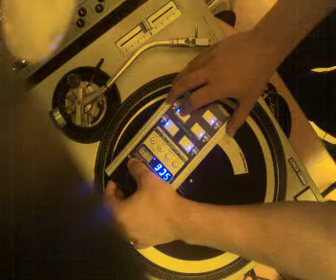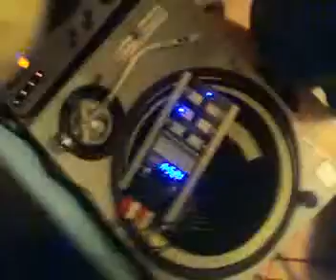SOUNDBITE PRO - DEMO SLICE - PART 3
SOUNDBITE PRO - DEMO SLICE